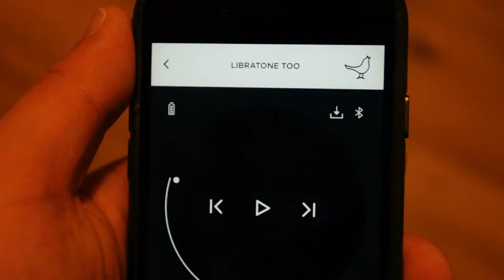Mobile Soundanlage Libratone Too Im Test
Der Bluetooth-Lautsprecher Libratone Too liefert für seine geringe Grösse einen angenehm klaren, satten Klang und eignet sich perfekt zum Mitnehmen, um unterwegs eine mobile Soundanlage einzurichten.